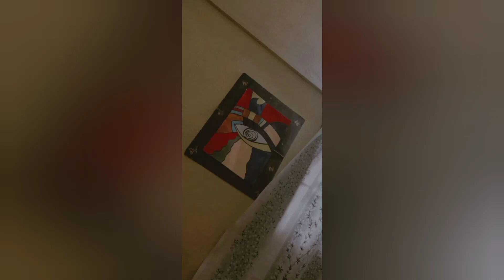WALL DECOR IDEAS| DIY|SUBSCRIBE ❤️@ncraze3702